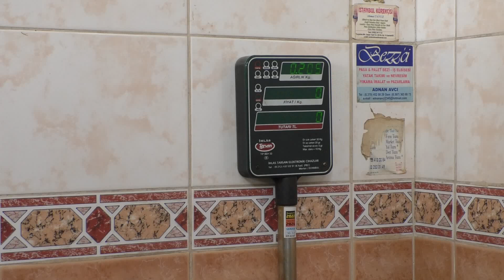Fırıncı Esnafı Komisyon Denetiminden Geçti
Encümen üyelerimiz ve belediyemiz birimlerinin temsilcilerinin yer aldığı komisyon, mübarek Ramazan ayı öncesinde şehir genelindeki fırınlarda gramaj, hijyen, kaçak yapılaşma ve üretim normlarına uygunluk gibi alanlarda denetimler yaptı.